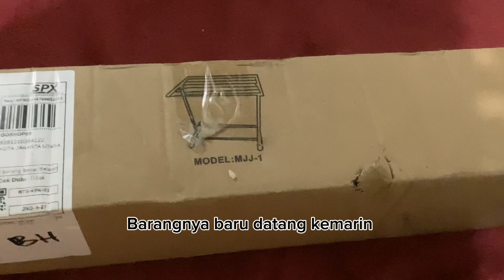Unboxing jemuran beli di shoppe